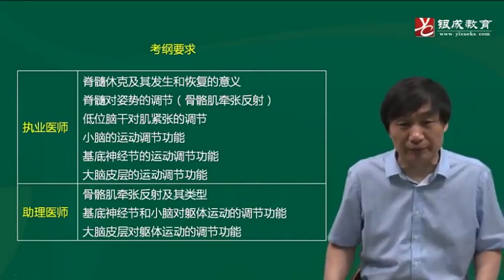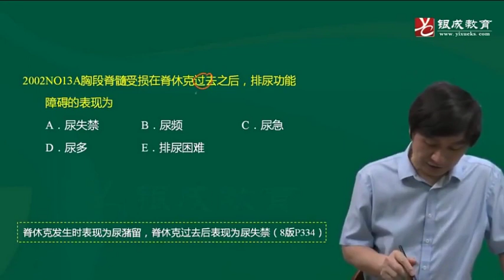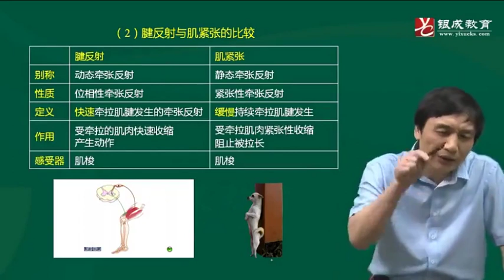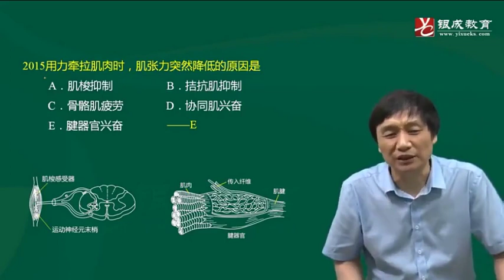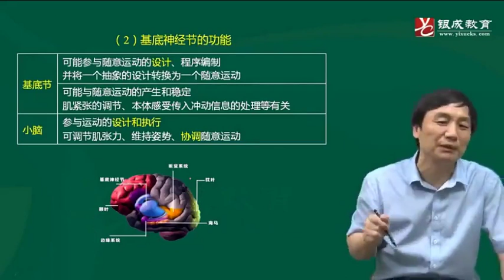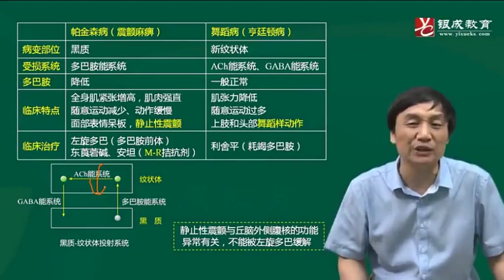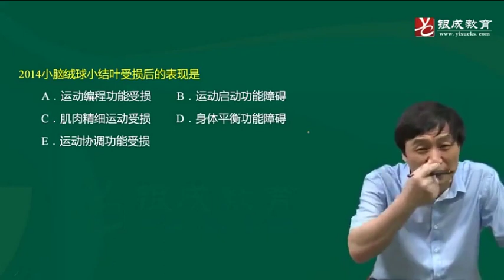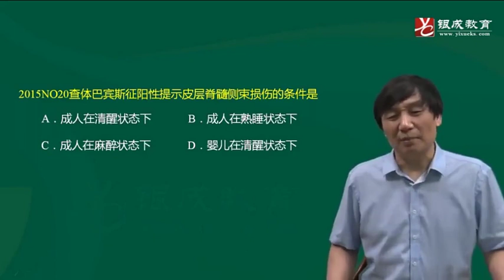34 神经系统对姿势和躯体运动的调节